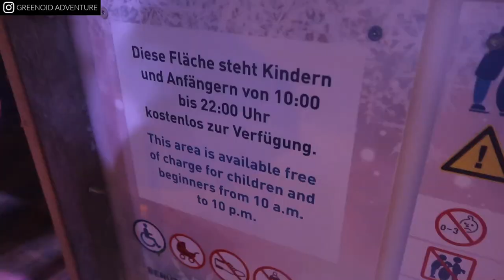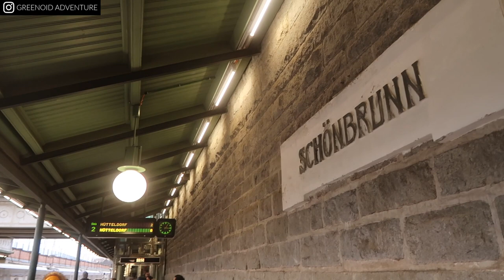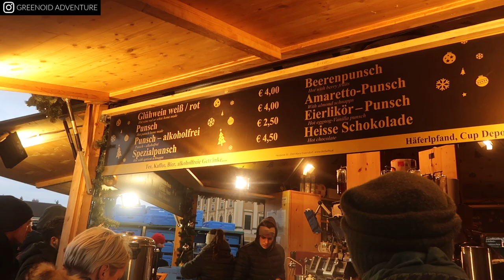48 hours in Vienna 🎄 Christmas Markets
48 hours in Vienna 🎄 Christmas Markets

♡ Support Us ♡

We took off for Vienna to explore all the Christmas markets. We visited Christkindlmarket in RauhausPark, Belevede Palace, Schonnbrunn Palace Christmas markets, drank too much OrangePunsch and bought some Christmas goodies.